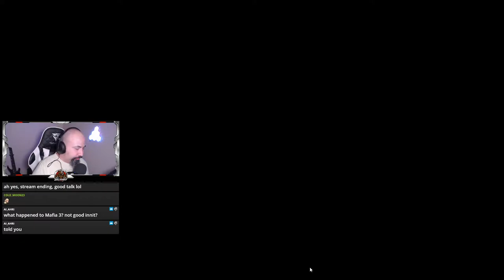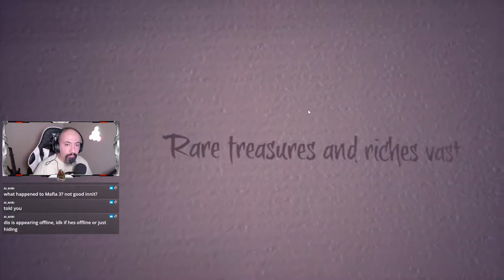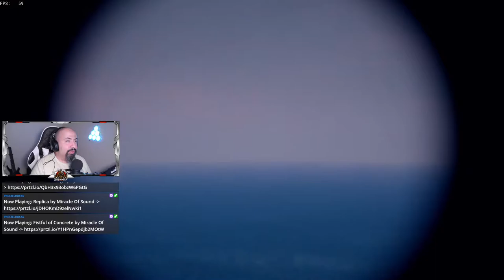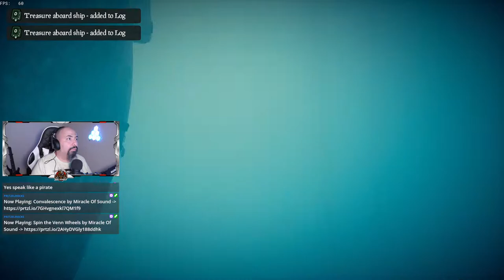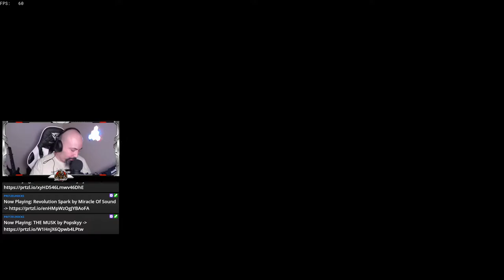Powered by Pretzel Rocks! REAPING TIME! But are we any good?